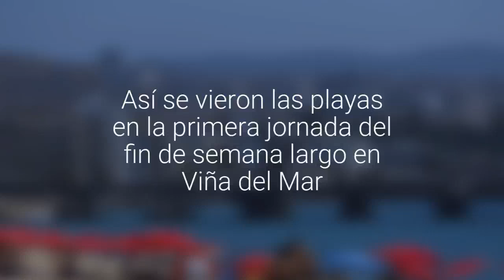[GALERÍA] Así se vieron las playas en la primera jornada del fin de semana largo en Viña…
Un gran número de personas llegó hasta la zona costera de la Ciudad Jardín en el contexto del feriado de este martes.